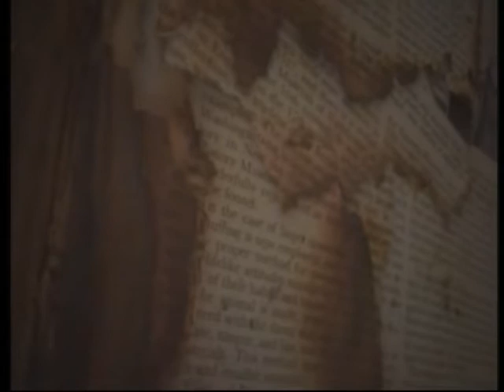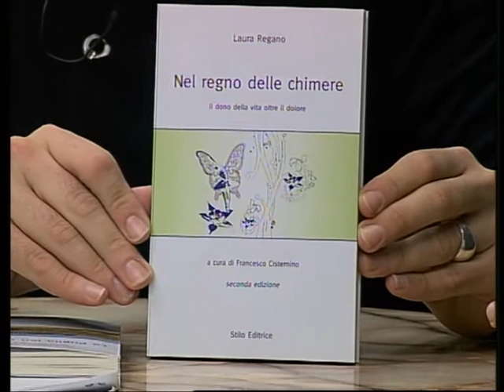INST92 Parte 1